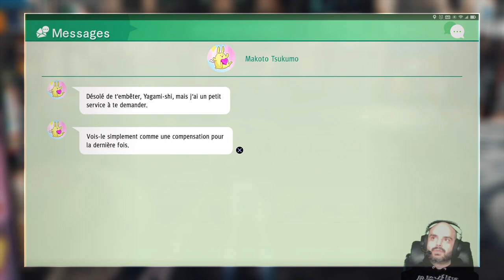Judgment - 04 - Bon son partie 5 ;)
Let's play de Judgment.